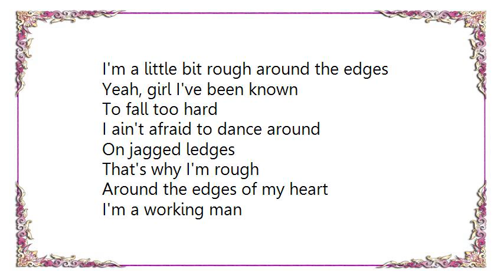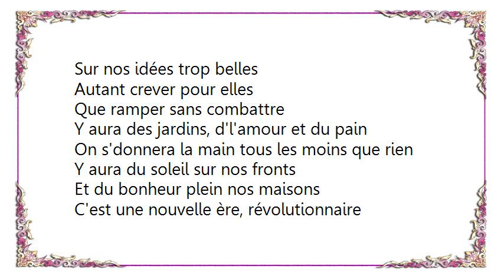Jones Michael - Rouge Lyrics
[Lyrics Jones Michael - Rouge]
Y aura des jardins, d'l'amour et du pain
Des chansons, du vin, on manquera de rien
Y aura du soleil sur nos fronts
Et du bonheur plein nos maisons
C'est une nouvelle ère, révolutionnaire
On aura du temps pour rire et s'aimer
Plus aucun enfant n'ira travailler
Y aura des écoles pour tout l'monde
Que des premières classes, plus d'secondes
C'est la fin de l'histoire, le rouge après le noir
On aura nos dimanches
On ira voir la mer
Et nos frères de silence
Et la paix sur la terre
Mais si la guerre éclate
Sur nos idées trop belles
Autant crever pour elles
Que ramper sans combattre
On s'donnera la main tous les moins que rien
Un mode nouveau, tu comprends
Rien ne sera plus jamais comme avant